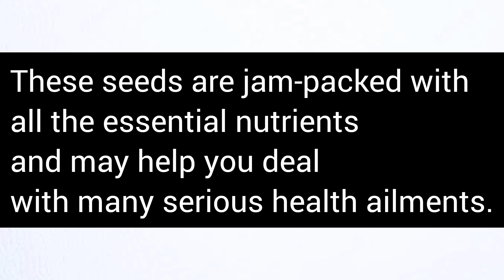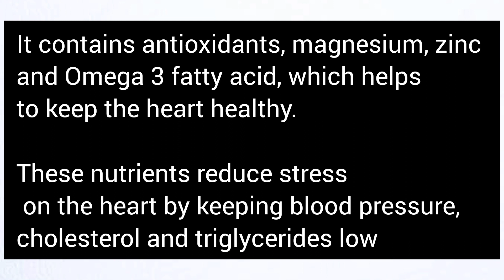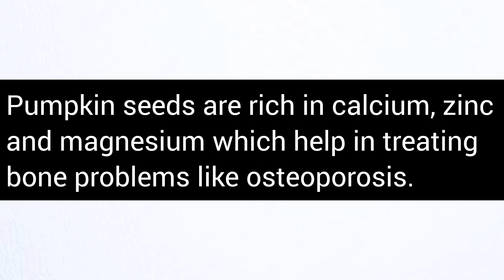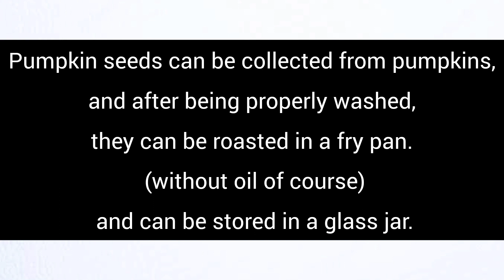কুমড়োর বীজ ফেলে দিচ্ছেন? এর স্বাস্থ্য উপকারিতা জানলে আপনি আর ফেলবেন না ! /Pumpkin seeds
Throwing away pumpkin seeds? once you know its health benefits, you won't throw it away? /কুমড়োর বীজ ফেলে দিচ্ছেন? এর স্বাস্থ্য উপকারিতা জানলে আপনি আর ফেলবেন না !